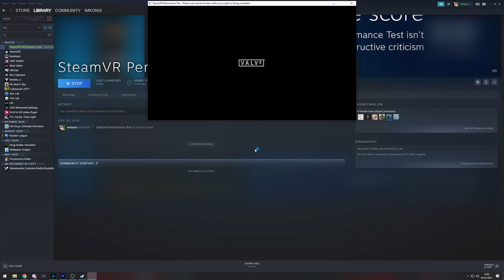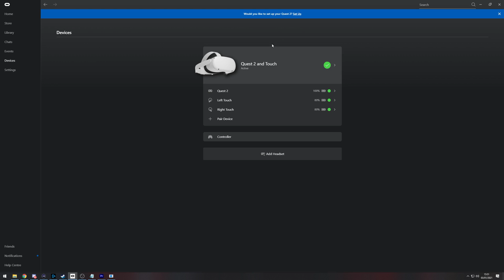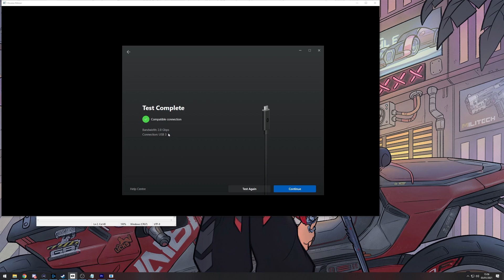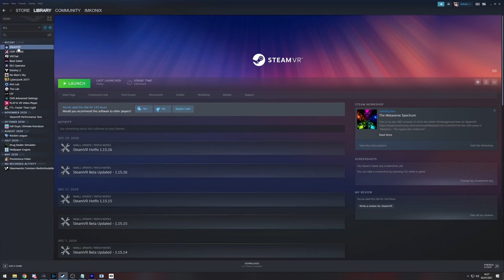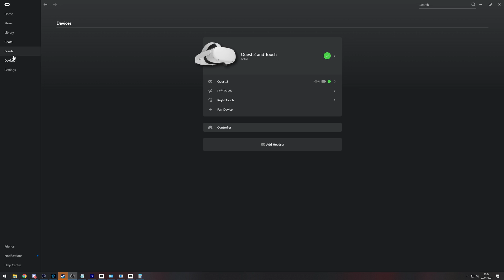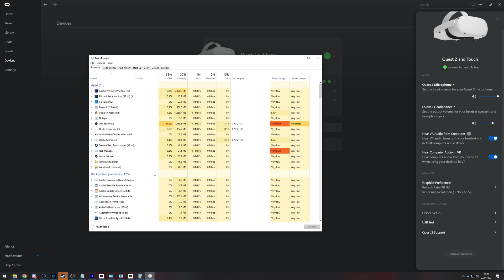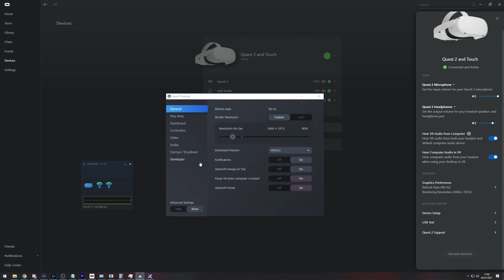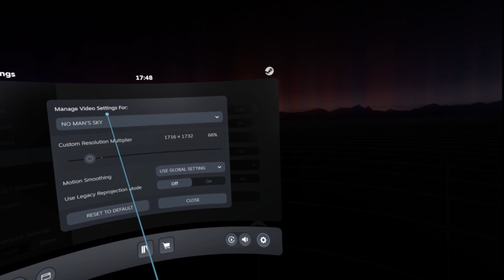Oculus Quest 2 Guide (Set Up, Graphic Settings, Stop Stuttering & Lag + More)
Today's video is an in-depth guide on the Oculus Quest 2. Ranging from setting it up to an awesome task manager trick that will stop stuttering and lag for when the Oculus is connected via the Oculus Link.

Oculus Link Cable
Oculus 3rd Party Cable

➖ My Equipment! ➖

Content:
0:00 - Intro
0:24 - VR Ready?
0:50 - Hardware
1:50 - Software
2:10 - Set-up
4:20 - SteamVR
5:49 - Graphic Settings
7:40 - Task Manager Trick
11:10 - Normal Graphic Fixes
11:50 - Steam Graphic Settings
13:40 - Outro